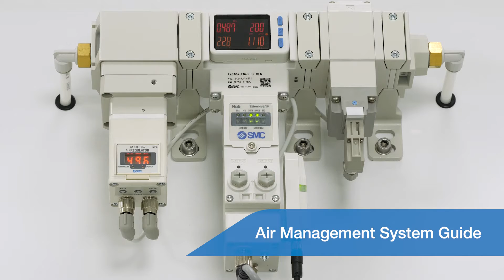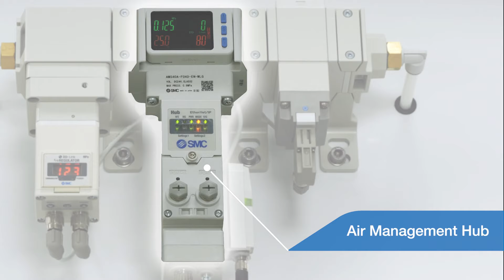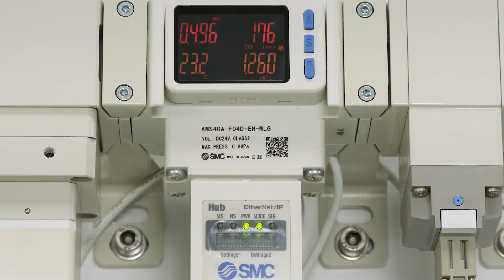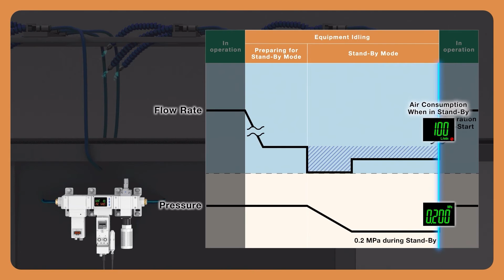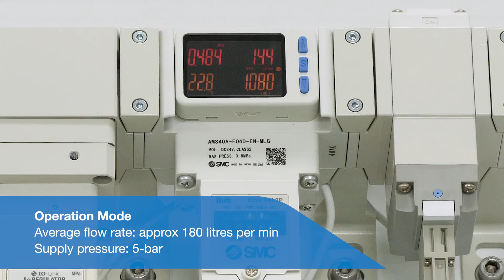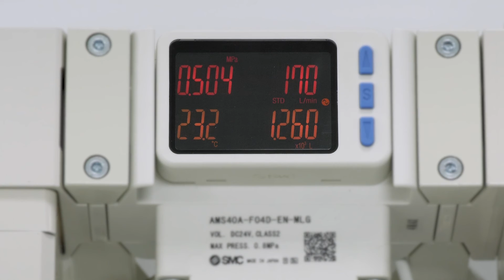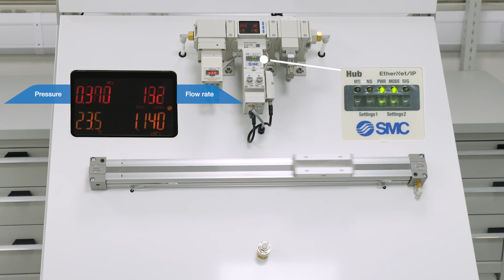SMC Air Management System Guide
Erfahren Sie mehr über die Funktionsweise des innovativen Luftmanagementsystems von SMC und wie es Ihnen dabei hilft, die Nachhaltigkeit Ihres Druckluftsystems zu verbessern.